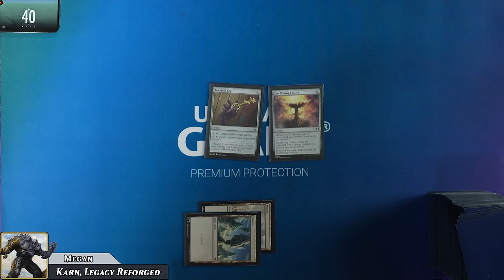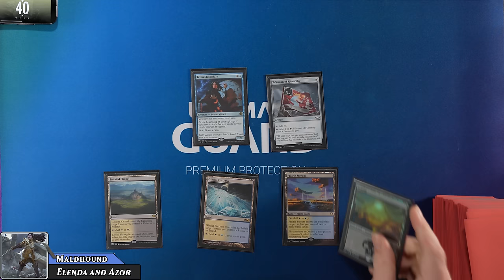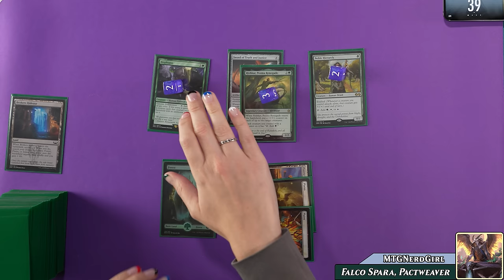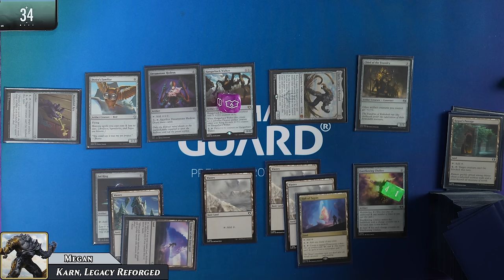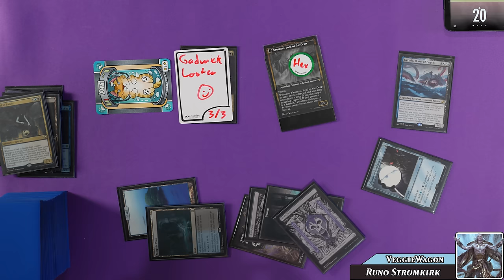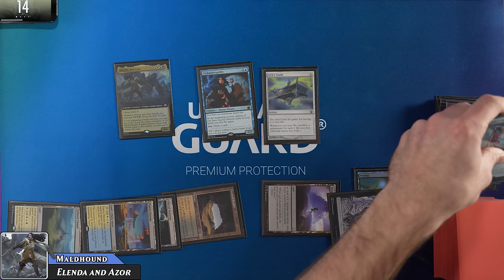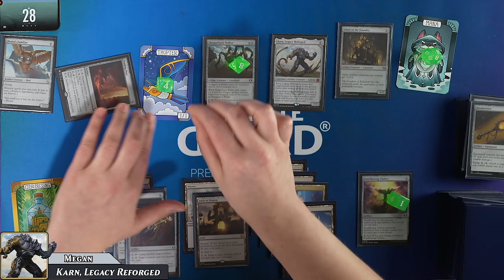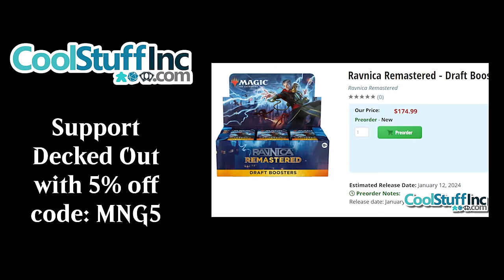Playing YOUR Decks with Maldhound and Megan | EDH Gameplay Ep 33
We asked you for your spiciest, coolest lists and you delivered!  All four decks today are community submissions with interesting quirks, wincons, and constraints.  Turns out you all are pretty good at this commander thing.  Which deck will reign supreme?

*Coolstuffinc:*
They have everything for all your Magic: the Gathering needs.

*Moxfield:*
The best site to find, build, and share decklists.

*Our Players*